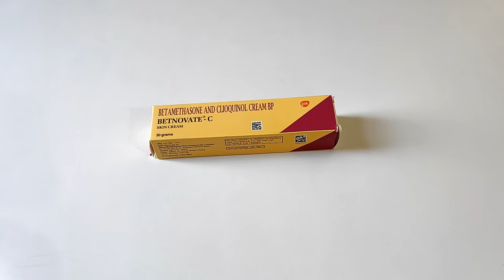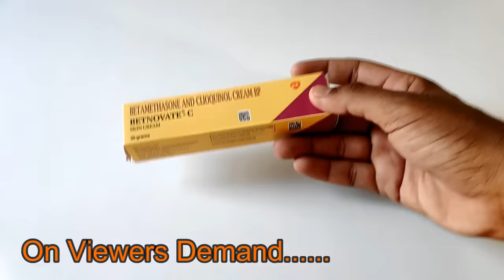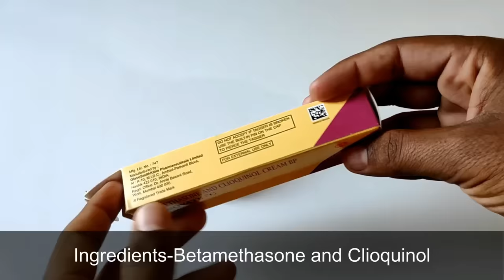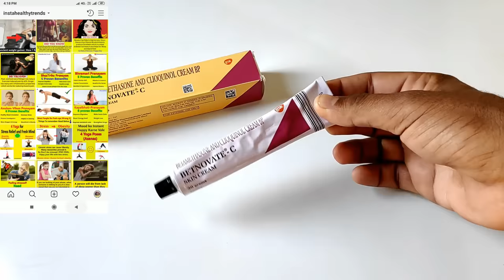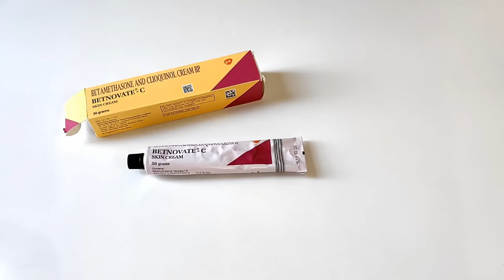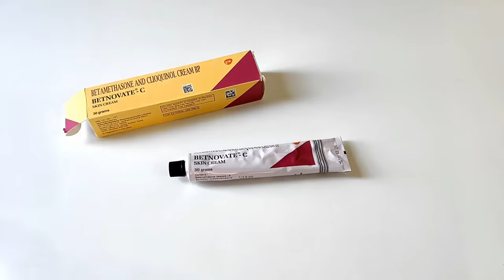Betnovate C Cream Review in Hindi | गोरा बनाने वाली क्रीम का सच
Betnovate C cream Review in hindi with Betnovate c cream side effects. Betnovate C is a very famoud medical cream which is actually a skin treatment cream.Betnovate C skin cream side effects is a very trending topic of internet.Betnovate C cream side effects is One of the most trending question in comments of my Video About Betnovate N cream which Video has 3 million plus views and India's Most trusted video about that Betnovate Cream.

Best serum for Dark spots and Face

Betnovate N skin cream ke fayde- It is mostly used for allergic and bacterial infenction after recommendation of doctor or medical expert. You can find all Betnovate C cream benefits and How to use Betnovate c cream detail in our video.

Betnovate C cream Side effects in hindi-this Betnovate cream has many side effects if you do not use it properly. Because If you use this cream as self medication then you will face some serious side effects. So this is strict recommendation by our channel that Please Use it after recommendation of doctor otherwise Don't use betnovate c cream.

betnovate c cream se kya hota hai- You can find all information about this betnovate cream if you watch this video completely.

How to use betnovate c cream- After recommmendation of doctor and as suggested by your doctor.

I face this question a lot time- Betnovate C cream se kya hota hai ? This question is answered very well in this video.

"BE HEALTHY AND CONFIDENT."